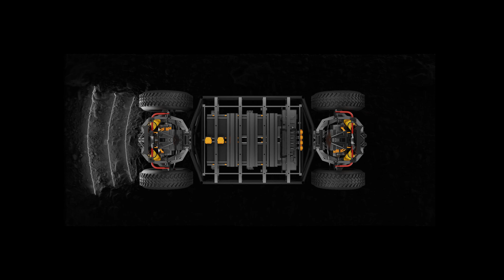OROS | Off-Road ADAS Technology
Expert level off-road driving just became accessible.

OROS is perceptive terrain detection technology, powered by A.I. By proactively assessing a vehicle’s  surroundings, it identifies hazards and challenges.

The power of understanding terrain ahead has arrived